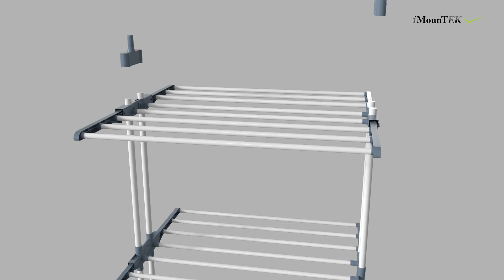GPCT2534-Collapsible Clothes Drying Rack Rolling w/ Dual Side Wings